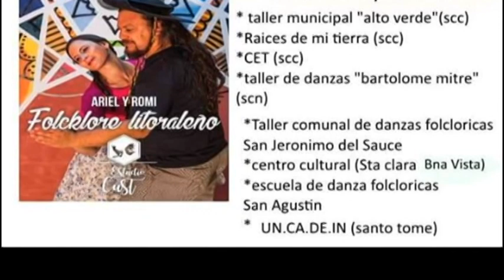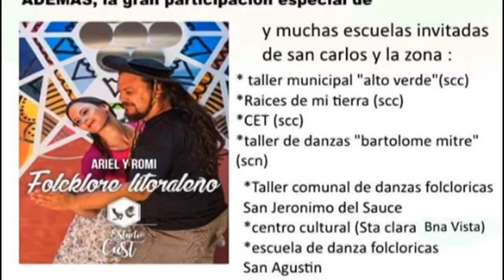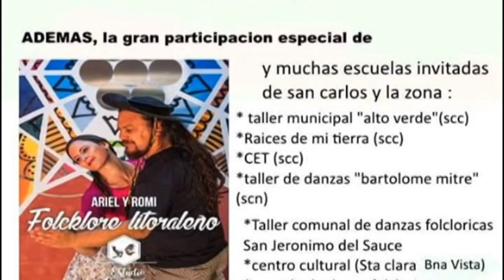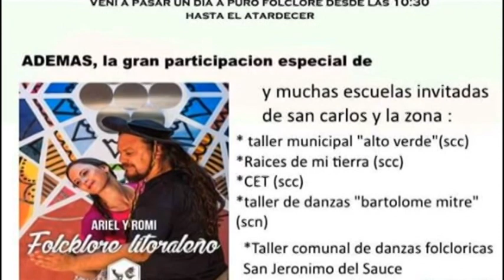Ivana Frutos - Gabriel Walker - El Cencerro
Festejos por el aniversario 24 de la institución